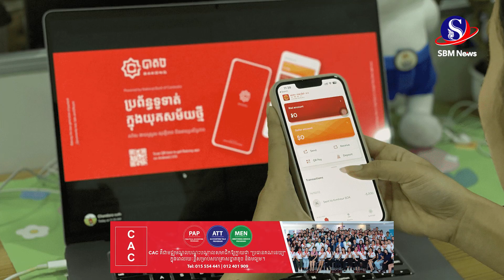កម្ពុជា-ថៃ ដាក់ឱ្យប្រើប្រាស់ប្រព័ន្ធទូទាត់ឆ្លងព្រំដែន «QR Code» ជាផ្លូវការ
កម្ពុជា-ថៃ ដាក់ឱ្យប្រើប្រាស់ប្រព័ន្ធទូទាត់ឆ្លងព្រំដែន «QR Code» ជាផ្លូវការ#SBMNEWS
ផលិតដោយសារព័ត៌មានអេឡិចត្រូនិកស្កាយប្រាឌឺមេឌា